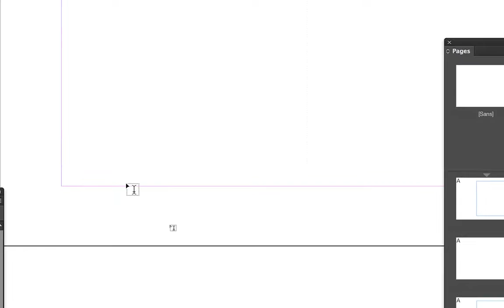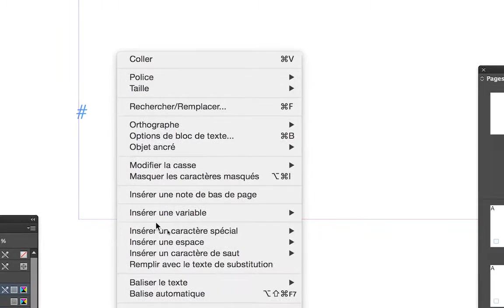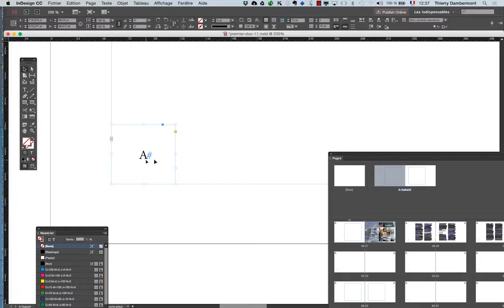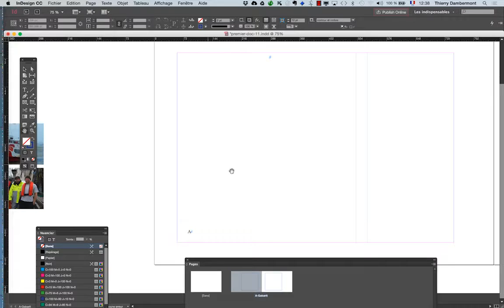ID 2016 janv partie 066 formation Adobe InDesign par Thierry Dambermont 720 03min